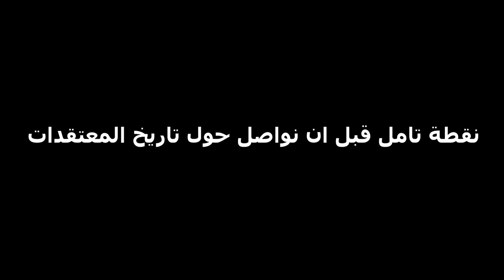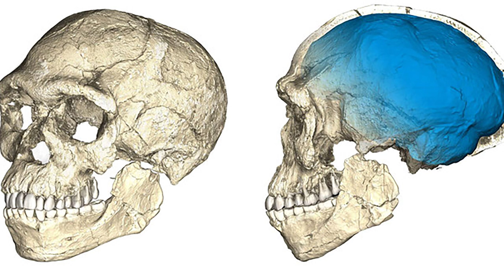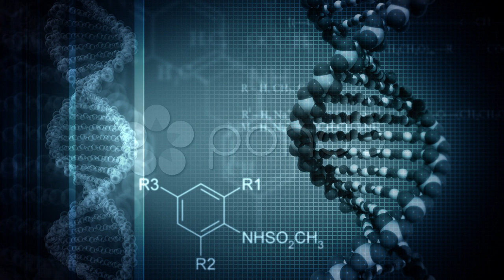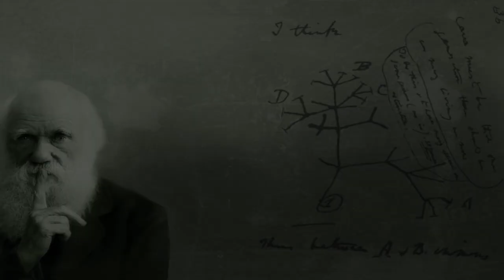261 - نقطة تامل قبل ان نواصل حول تاريخ المعتقدات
نقطة تأمل قبل ان نواصل حول تاريخ المعتقدات
00:00 المقدمة
10:28 قيمة الإنسان
20:44 شارك في القناة